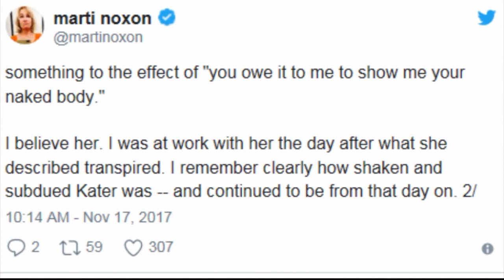MAD MEN creator addresses harassment claims for the first time publicly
The accusation could be a scene out of the 60's era show MAD MEN

One week ago, former MAD MEN writer Kater Gordon told the website, The Information, the show's creator Matthew Weiner, sexually harassed her.